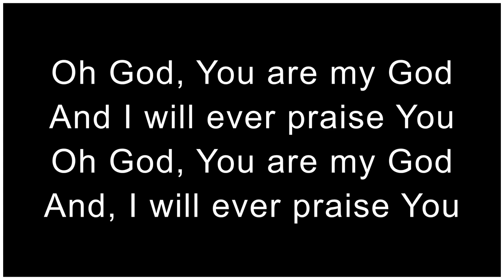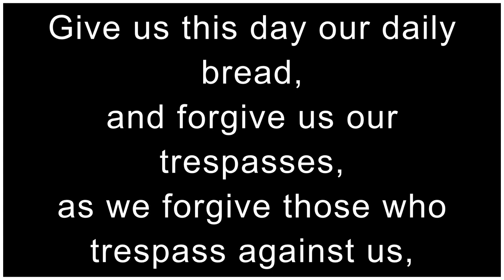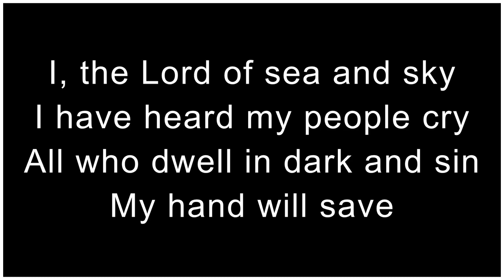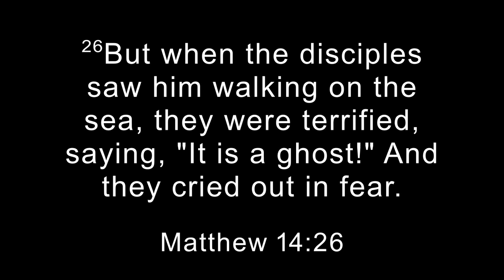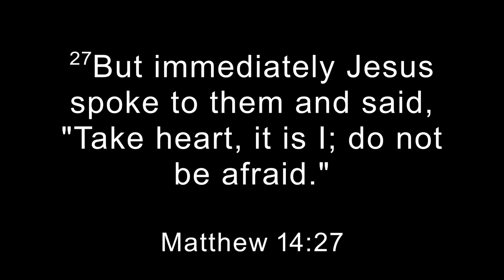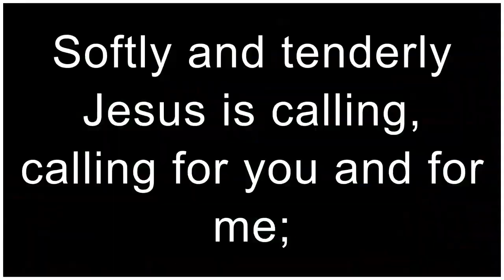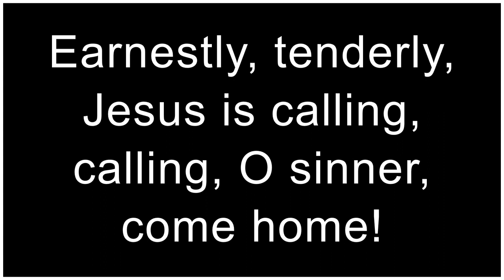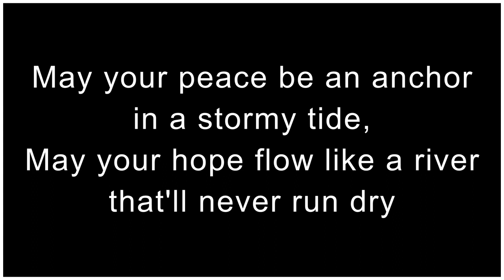Service for August 13th, 2023